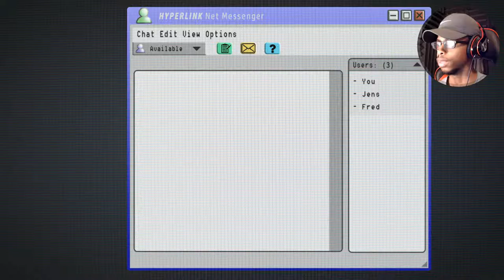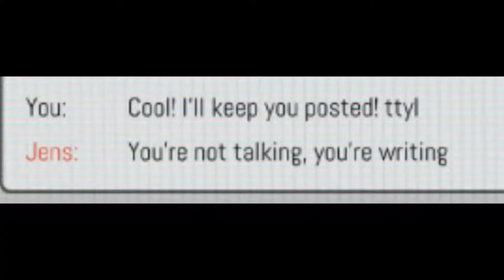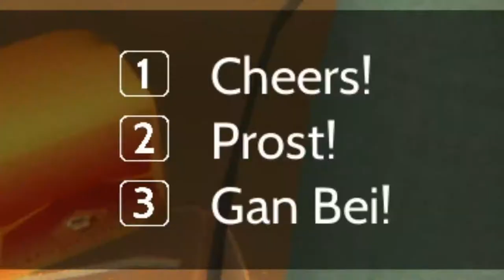GROWING UP IS HARD | Northbound (Ending)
You've just graduated college and you're not sure what to do with your life. Feeling stuck, you decide to take a road trip with your childhood friends...

Northbound is an explorative, narrative-driven Adventure-Game, created by Arno Justus and Johannes John Koeberle.